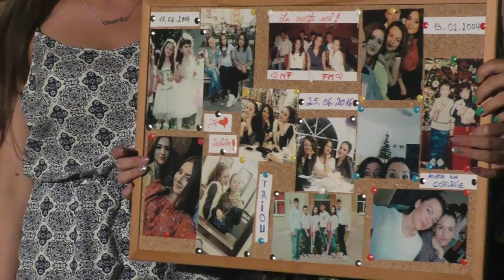Trailer Majorat Anca Marina